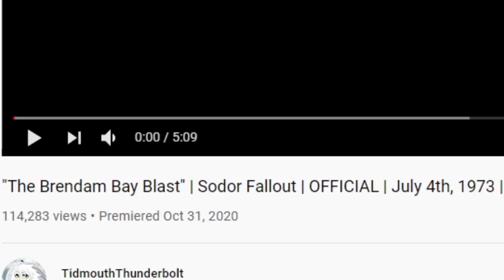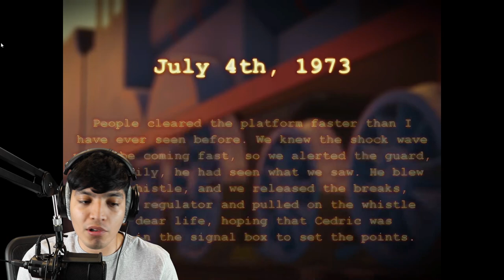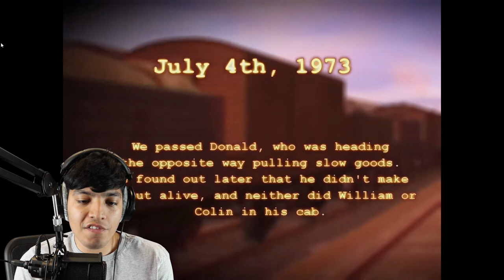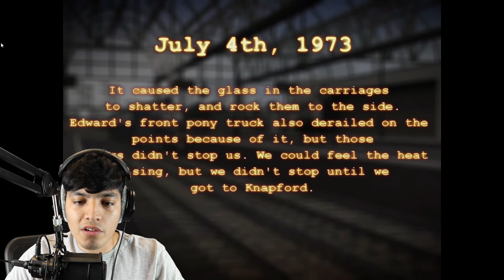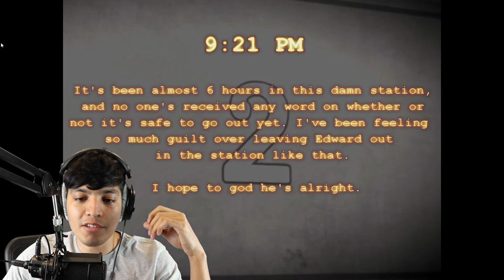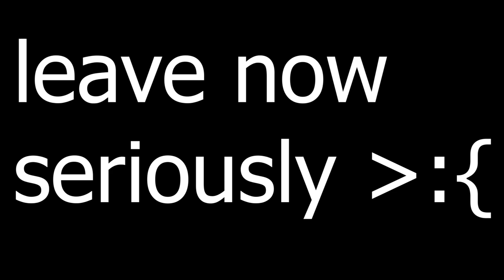SCARY THOMAS THE TANK ENGINE.EXE VIDEOS | SCARY SODOR FALLOUT HORROR VIDEOS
SCARY SODOR FALLOUT HORROR VIDEOS